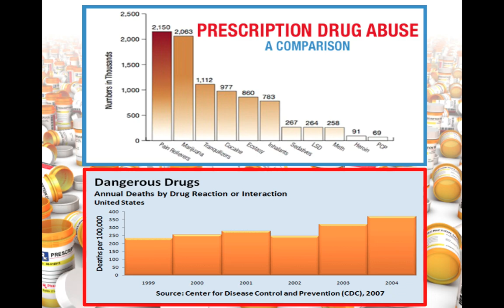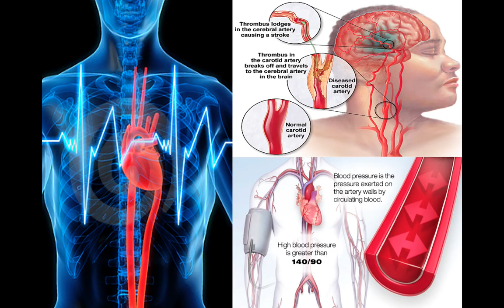ABUSO NO USO DE ANTI-INFLAMATÓRIOS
O DR. ADRIANO KARPSTEIN, médico ortopedista especialista em Cirurgia de Joelho e Medicina Esportiva, explica sobre o ABUSO NO USO DE ANTI-INFLAMATÓRIOS.